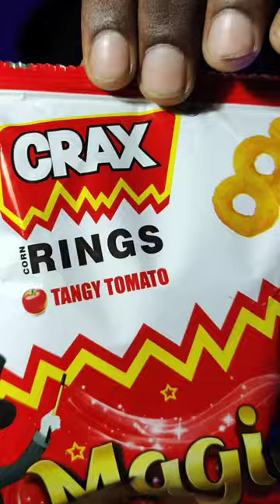CHIPS | CRAX | ASMR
ENJOY ASMR ❣️

cooking
street food
recipe
mukbang
foods
asmr
challenge
fn
spicy
food network
eat
funny pranks
funny
chinese food
chef
eating
diy
easy
satisfying
foodie
food challenge
challenges
shorts
how to
will it
pasta
taste test
satisfied
neal
link
vlog
vlogging
series
show
showing
bucatini carbonara
how
tommy winkler
the food guy
king   eaters
tiktokchina​​
ermao
spicyfoods
eatingspicyfood
funnymukbango
songsong
eating chili
eating spicy food
spicy foods
super spicy
spicy chinese cuisine challenge
delicacies from chili
rhett
mythical
tiktok video funny compilation
chinese cooking mukbang
funny mukbang
tiktok videos
tiktok video compilation
asmr eating
rhett and link
crazy
rhettandlink
steak
insider
food insider
good mythical morning
gmm
seafood
how-to
how to make
fast food
royalty fam
directions
ingredient
recipes
easy recipe
food network recipes
royalty
marc summers
honey buns
royalty family
john
wishes
most popular pilaf
123
holiday
mothers day
brunch
breakfast
pastry
drop
scone
rhubarb
strawberry
biscuits
aamchi mumbai
the food eatz
telugu foodie
5monkeys food
wake n bite
bhukka nawab
food monks
chai bisket food
wirally food
irfan’s view hyderabad
irfan’s view
thai food
seafood stew
fish stew
stew
fish soup
seafood soup
soup
snake head
snakehead
snakehead fish
snake
fish
life hacks
tiktok recipe
tiktok cooking
tiktok food
asmr mukbang no talking
asmr mukbang
asmr eating no talking
 korean asmr
 사운드
 이팅
 쇼
먹방
zach choi asmr
zachchoi
 zach choi
peppa foodie thoothukudi
peppa foodie neythal
peppa foodie short videos
neythal 2023
peppa foodie shorts
peppa foodie
sneak food
better steak
butter replacement
butter
grilling
howto
experiment
fun
friend
what you get to eat at ipl match?
what to eat at ipl match?
is food at delhi stadium food?
cricket ground food
cricket food
ipl food
ipl 2023   easy recipe
shin ramen recipe
shin ramen hack
gourmet ramen
ramen recipe
shin ramen
dorm recipes
college student recipes
cheap recipe
ribs recipe
pork recipe
peach cobbler
peach cobbler recipe
canned peaches
dollar tree hacks
eating dollar store food for 24 hours
dollar store haul
dollar store hacks
dollar store challenge
dollar store food
joshua weissman
sat bawl pro
yum yum
bad
spiciness
spiciest
heat
chicken tenders
chicken tender
dave’s hot chicken
nashville
hot n spicy
chicken
sneak
hilarious
delicious
celebrity
famous
popular
loving
love
deal
done
so
maybe
no
yes
sneak snack
yolo
yummy
yum
useful
kottu parotta
street food making
asmr eating spicy food
foodaholictn youtube channel
foodaholic shorts video
chicken recipes
home made chicken kothu parotta
foodaholic youtube channel latest shorts
foodholictn youtube channel
foodaholic tn channel
asmr sounds
asmr satisfying videos
asmr cooking
life hack
tamil shorts
shorts video
foodaholictn shorts
foodaholictn channel
foodaholictn food shorts
foodholictn shorts
foodaholictn
chicken saltado sandwich
offal meat
beef lungs
dangerous city
sheep eyes
off cut   moments
situations
funny situations
netflix
make up
sneak make up
weird
cool beauty ideas
beauty hacks
cool daddy
uzbekistan
pilaf
uzbek pilaf recipe
beshqazan
uzbek cuisine
cooking videos
country life
rice pilaf recipe
как готовят плов
unique cooking recipes
uzbek national foods
street food india
entire menu for 72 hours challenge
entire menu challenge
72 hour fast food challenge
mr beast burger challenge
erik the electric mr beast burger
erik the electric calorie challenge
erik the electric fast food
erik the electric
hanoi food tour
vietnamese food tour
wedding pilaf
vietnamese best food
extreme street food
snails
bun cha
hanoi best food
uzbekistan food
central asian food
uzbek food
street food vietnam
uzbekistan country
food vlog
mark wiens
uzbek street food
uzbek samosa
vietnam
healthy
health
how to make uzbek pilaf
favorite street food
food of millions
ice cream
fries
spend
price
buy
burger
positive
body
happy
the king of uzbek dishes
great
giving
give
find
free
money
cheap
expensive
fast
selling by millions
guy's ranch kitchen
ranch kitchen
guys ranch kitchen
guy fieri
entertaining
comfort food
comforting recipes
family meals
party recipe
carbonara
carbonara recipe
how to make carbonara
guy fieri's carbonara
creamy carbonara
bucatini pasta
pancetta
creamy pasta
pasta dish
pasta dinner
imran chicken corner
hyderabad
trending
trend
secunderabad
delicious food
viral
homemade
food truck
amazing
awesome
insane
wow
food battle
chicken kebabs
biryanis
food journey
food porn
food lover
food blogger
food review
foodies
tasty
indian food
food vlogger
food hunt
food tour
food travel
food adventures
chinese takeout
british chinese takeout
british chinese food tiktok
british chinese food buzzfeed
british chinese food vs american chinese food
british chinese food mukbang
british chinese
chinese takeaway